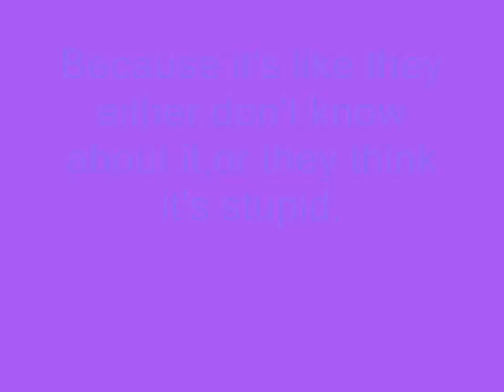I'm the only chick that likes SuperJail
And it's pissin' me off even more.
I know everyone has different taste in shit,but fuck it,just watch the God Damn video.XD